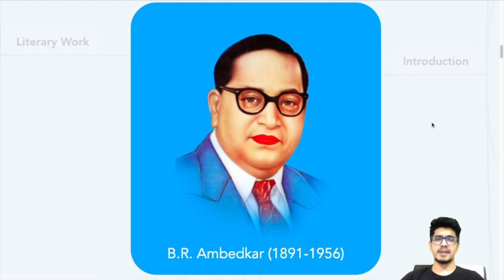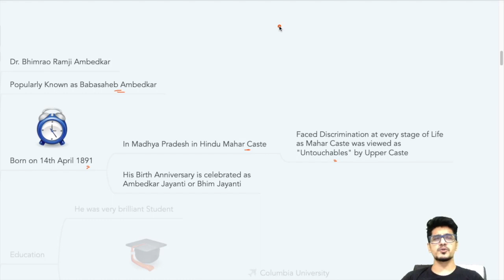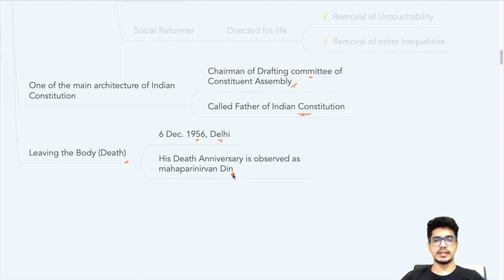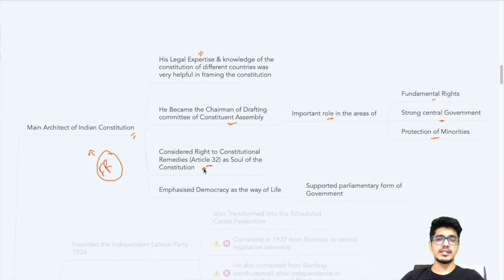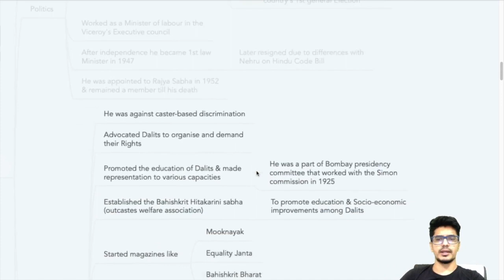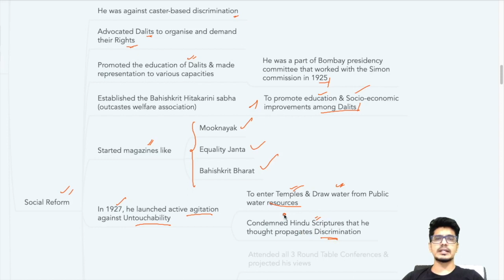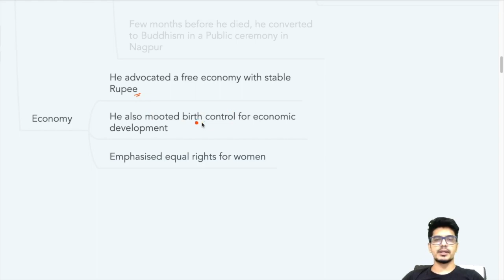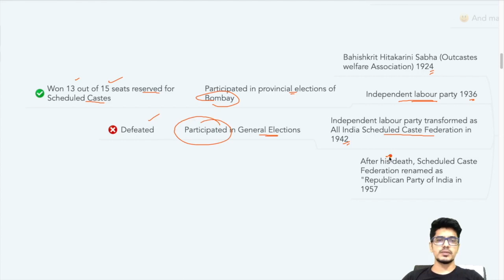Dr. B. R. Ambedkar | Famous Personalities for UPSC by Mayur Mogre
In this video we have covered another famous personality- Dr. B.R. Ambedkar in a detailed manner through Mindmap which will be very useful for UPSC and other government exams